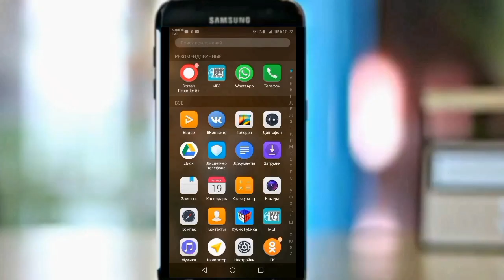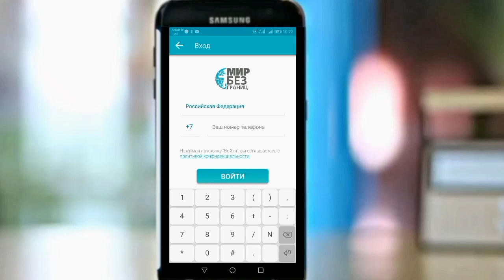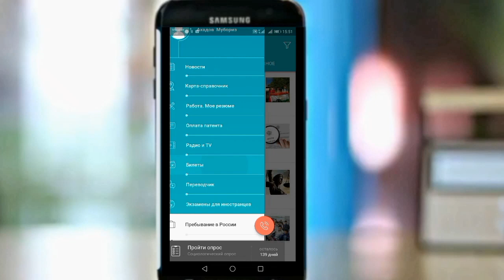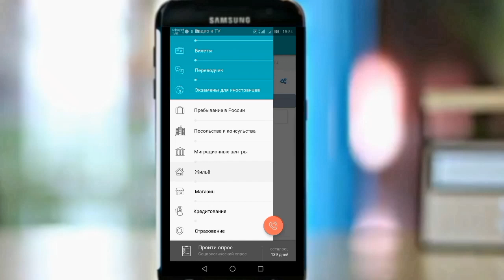ҶАҲОН БЕ САРҲАД АСТ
Умедворам видеои имрӯза бароятон лозим меояд.